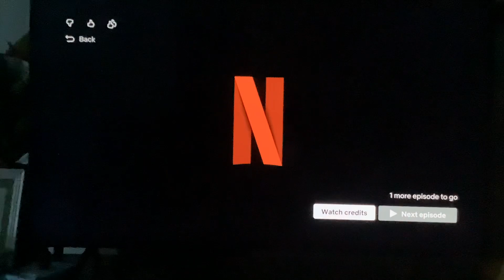CJ ENM/Studio Dragon/Studio N/Studio Fine Cut/Netflix (2023) #3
Taken at the end of a Netflix series of "See You in My 19th Life" (also known in Korean title as "이번생도 잘부탁해") (2023), episode 3, "The Agony of Parting With the One You Love" (사랑하는 사람과 헤어져야하는 괴로움)

This TV show has #2 in the Philippines today.